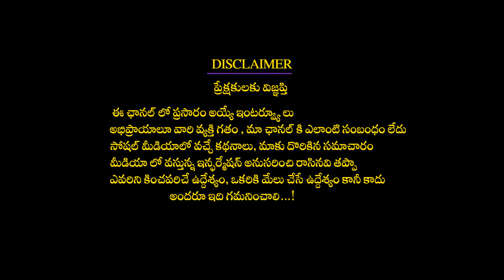లక్ష్మీ గవ్వల ప్రాముఖ్యత వాటి ఉపయోగాలు | What is the meaning of lakshmi shells